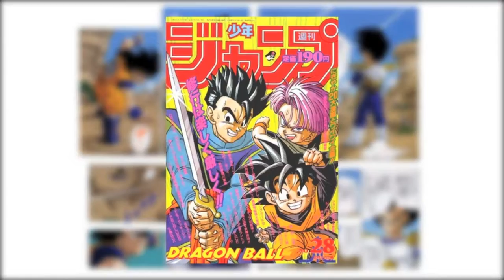Manga vs Anime | Manga College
It's the age-old debate Manga vs Anime, which is better? Short answer nether but today, we examine some strengths and weaknesses unique to both mediums.